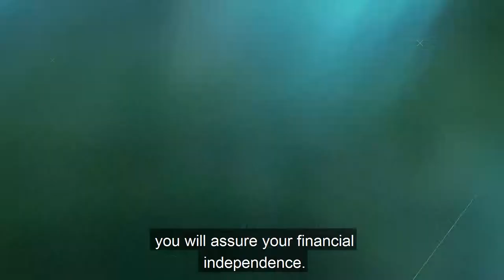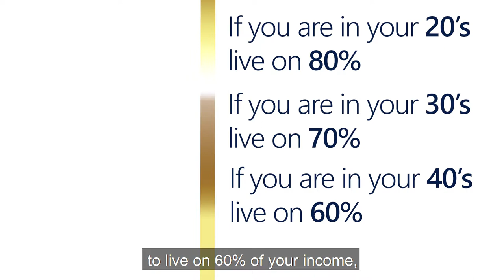Why Pay Yourself First | Ron Malhotra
Why Pay Yourself First?

The rich have a different way of managing money than most people. It’s not always intuitive, and it’s not always fancy either.

The wealthy and rich people pay themselves first, because they value themselves and their future... they make it a priority!

Successful, rich and wealthy people know that if they don’t pay themselves first, they will fall into the same trap as poor people.

Never having the money to build their future wealth.

Watch as I explain 'Why Pay Yourself First'!